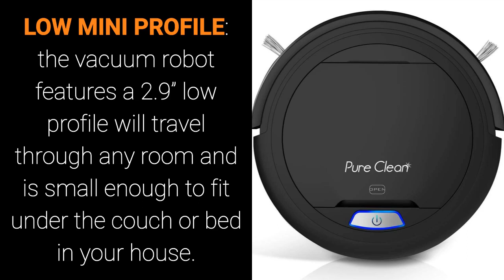Pureclean Automatic Robot Vacuum Cleaner Review - Best Multi Surface Vacuum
PureClean Automatic Robot Vacuum Cleaner - Robotic Auto Home Cleaning for Clean Carpet Hardwood Floor - Bot Self Detects Stairs - HEPA Filter Pet Hair Allergies Friendly

SIMPLE HOME CLEANING: Wireless robotic vacuum cleaner auto cleans tile, hardwood flooring and short carpet - Easy 1 touch activation!

LOW MINI PROFILE: the vacuum robot features a 2.9” low profile will travel through any room and is small enough to fit under the couch or bed in your house.

CLIFF DETECTION:The black robo vac has anti fall cliff sensors that will automatically self detect a gap and keep it from running of stairs.

ALLERGY AND PET FRIENDLY: the automatic vacuum cleaner’s HEPA filter keeps fine dust particles trapped inside the easy to clean removable dustbin - The bot features a no brush design and powerful vacuum suction does not clog with dog or cat hair like the units with a rotating under brush.

DUAL ROTATING BRUSHES: the robotic floor cleaner has 2 side sweeper brushes extend the reach of the vacumn and rotate to catch dirt and debris on open floor or along walls or edges.